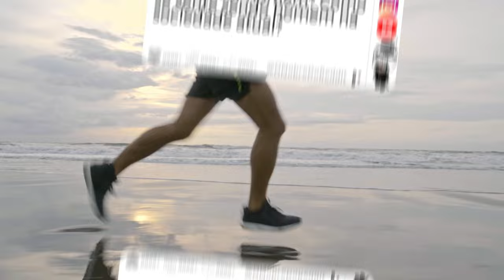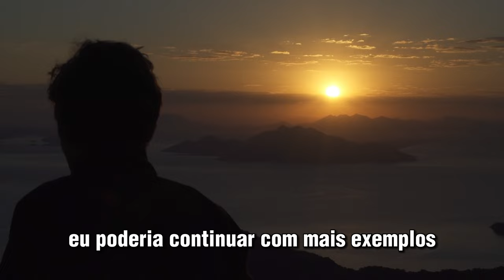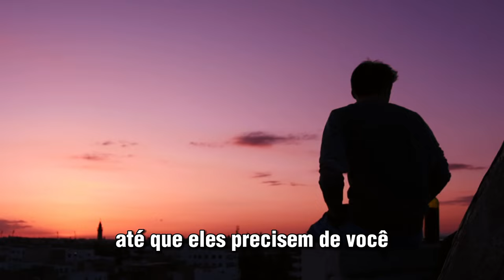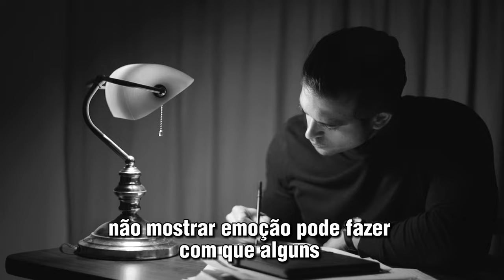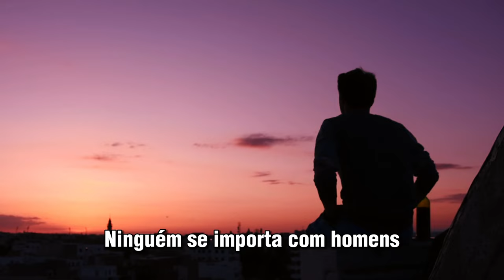🗿🍷 O que é ser homem? Como se sente sendo homem na sociedade atual?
▶️Kwai: @ONobreDoreddit
🎵 Never Surrender - Anno Domini Beats
Canal dedicado a histórias e relatos do Reddit.